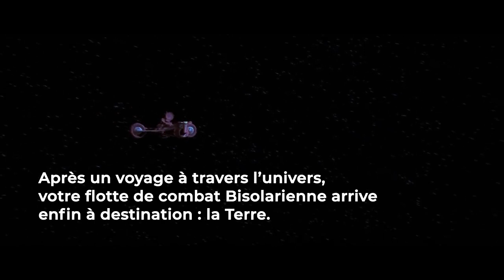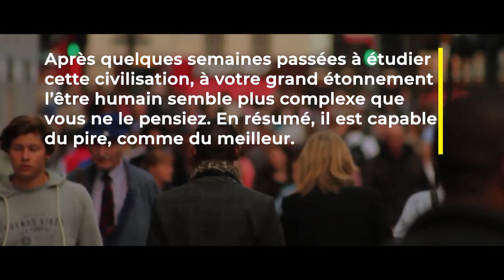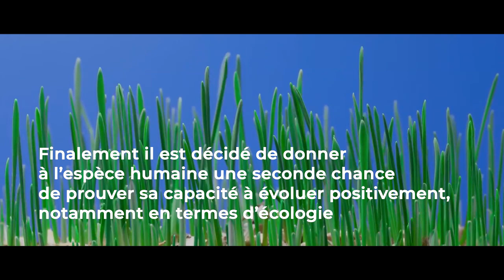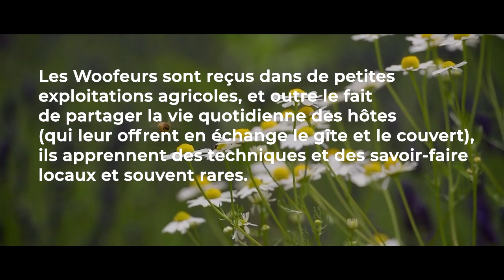Sujet webcup finale 2019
Découvrez le sujet de la finale 2018 & 2019 à Mayotte du 6 au 8 décembre 2019